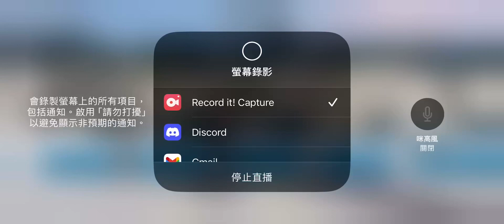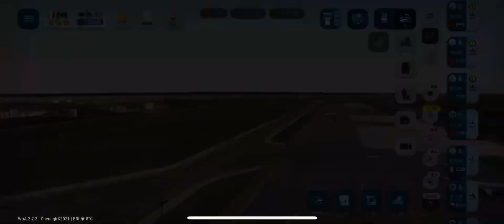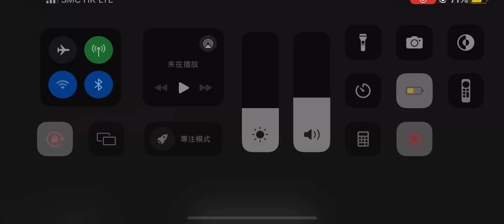World of Airports (V2.2.3) Long Play - Bari Karol Wojtyła Airport (BRI/LIBD) #56